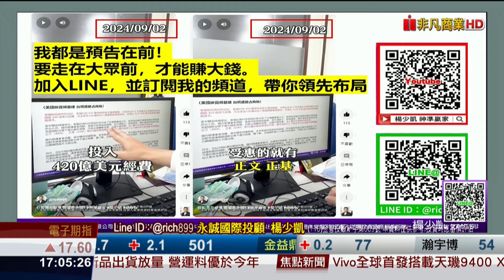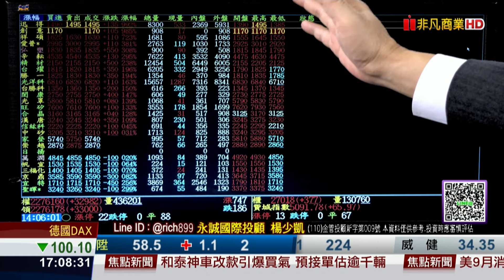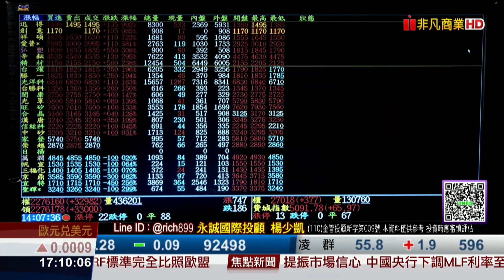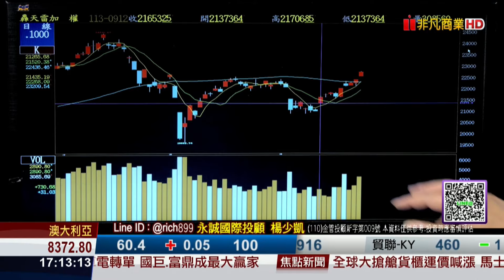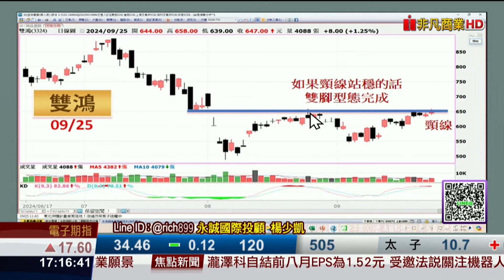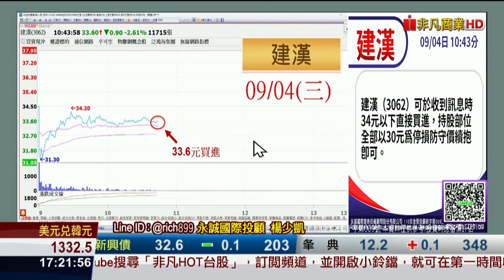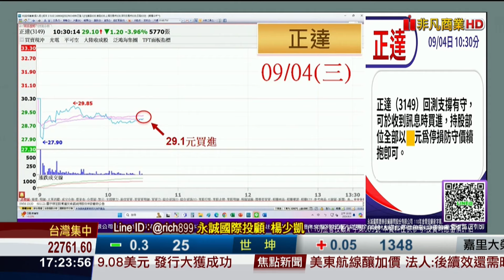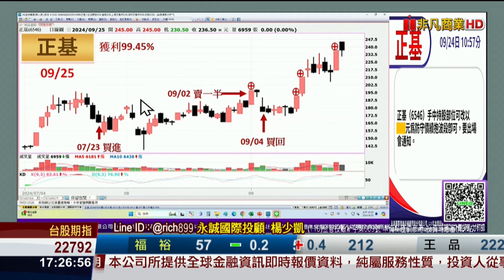20240925神準贏家 台積電重返千元！台股齊歡唱，我早就預告過先漲【這族群】！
精彩內容
1.台積電重返千元！台股齊歡唱，我早就預告過先漲【誰】！
2.AI行情重新啟動，【誰】開響第一槍？
3.IC設計漲真的漲假的？
4.8月外銷訂單年增9.1%，第4季更旺，優先布局【它們】！
5.今天晚上7:30線上演講會，等你一起來挖寶！